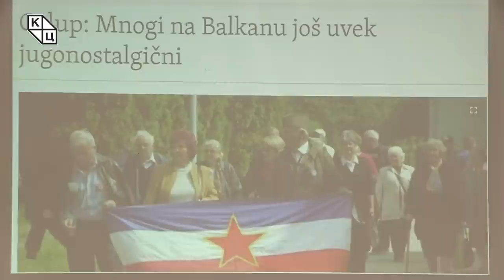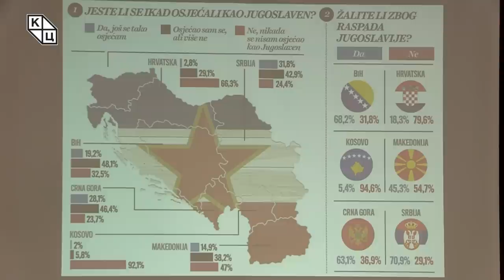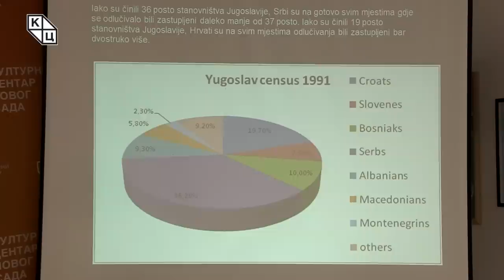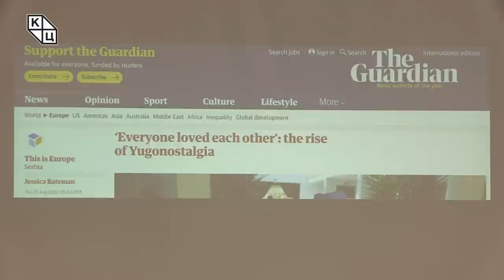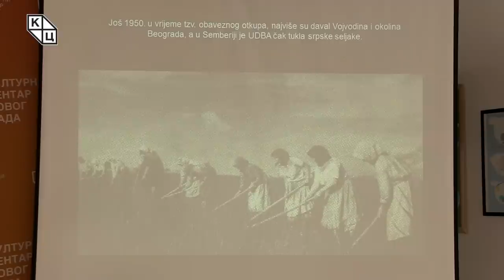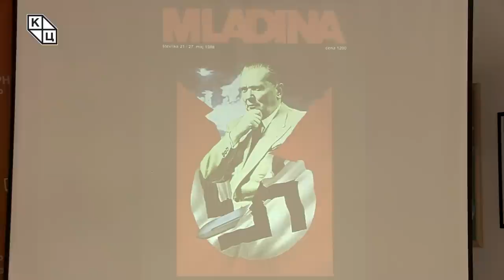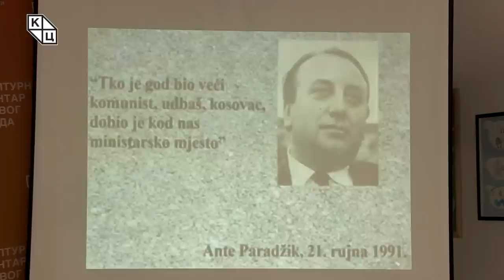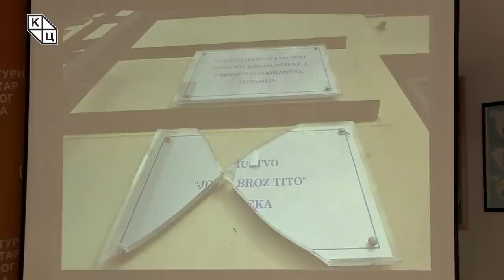Горан Шарић - „Да ли је Југославија морала да умре?ˮ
Предавање Горана Шарића, католичког теолога, на тему „Да ли је Југославија морала да умре?ˮ (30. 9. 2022).

У уводном делу трибине чијим је насловом поставио питање које још увек мучи многе, а нарочито оне који су се некада изјашњавали као Југословени, Горан Шарић објашњава феномен југоносталгије. Према његовим речима, односно анализи статистичких података у коликој мери су народи који су некада живели у заједничкој држави сагласни с изјавом да је Југославија била добра, видљива су драстична одступања при одговорима. Наиме, резултати показују да су Хрвати најмање југоносталгични од свих грађана бивших република, док Срби у највећој мери жале за заједничком државом.